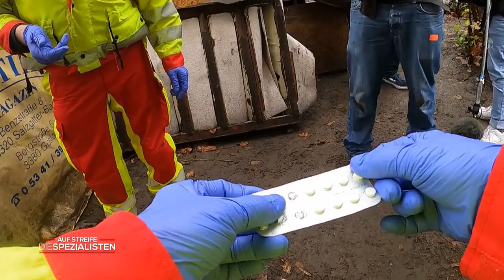Vom Tiefkühler begraben: Ist der Schwiegervater etwa schuld? | Die Spezialisten | SAT.1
Eine Frau findet ihren Ehemann eingeklemmt unter einem Tiefkühlschrank. Ihr Vater, der das schwere Stück aus seinem Zimmer haben wollte, ist verschwunden. Können die Spezialisten den Fall aufklären?